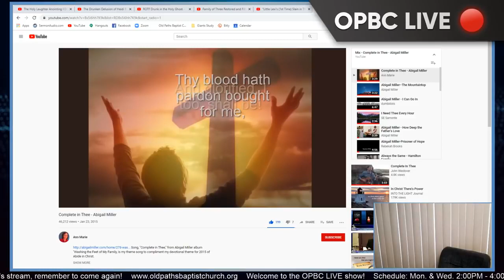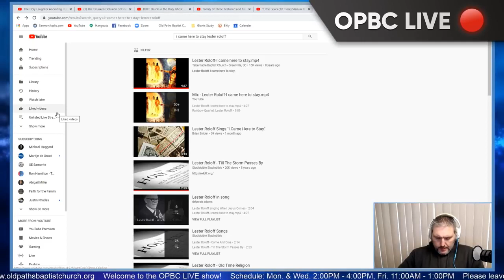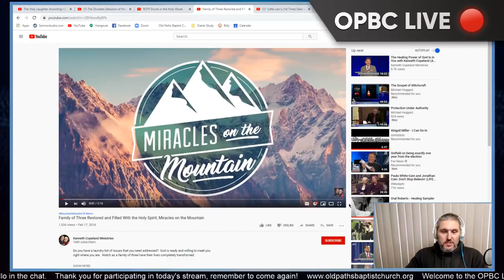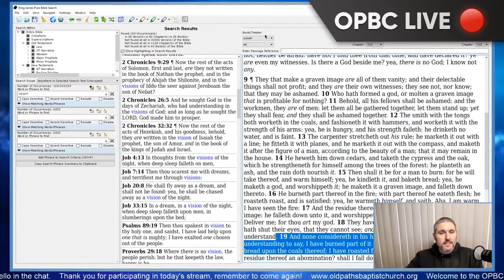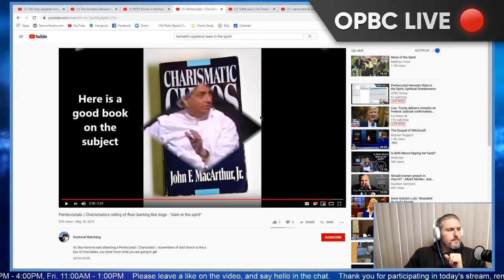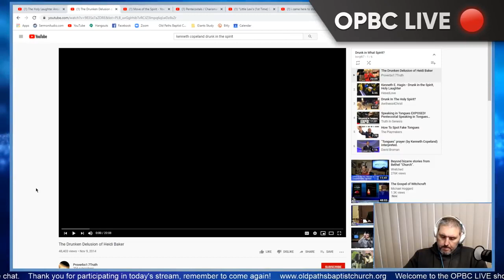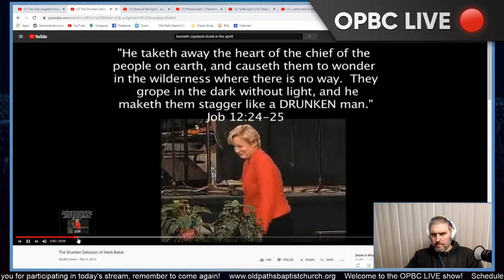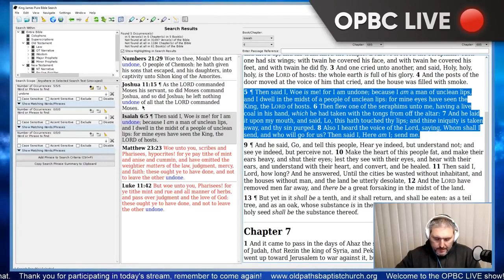Pentecostal Charismatic Heresies Slain in the Spirit Spiritual Drunkenness - Pastor Jason Cooley